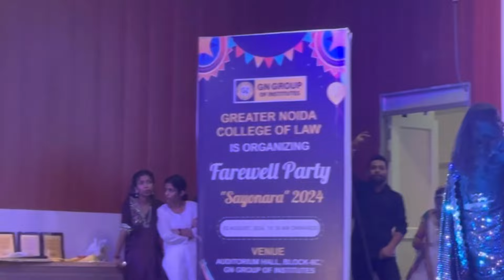Greater noida college farewell 💃new member in the house, who?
Greater noida college fairwell💃new member in the house, who?

My husband’s insta👇🏻